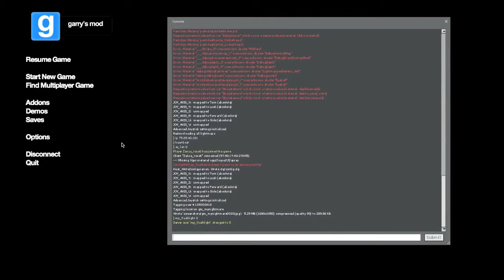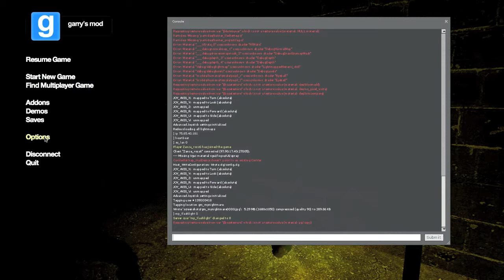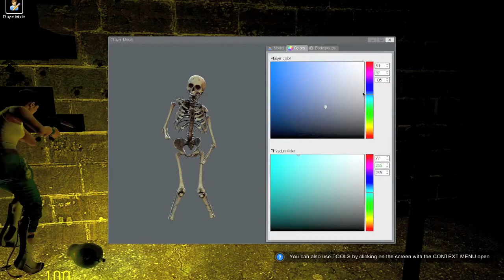Garry's Mod My Nightmare horror map w/ Zanza Rozz Part 1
Today we play My Nightmare with our buddy Zanza Rozz! The video starts dark but gets better soon. Sorry about the lack of an intro! It's in the process of getting updated. Again. :)